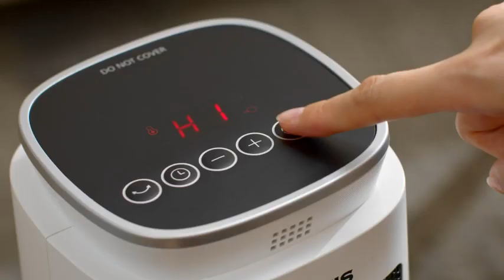Tower 1500W Indoor Space Heater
Fast Heating & Constant Temperature: Ceramic heaters are, typically, the most effective type of electric-resistance radiant heaters. Quickly heat-up to 70°F in 3 second with reliable ceramic heating technology, offering steady comfortable temperature.